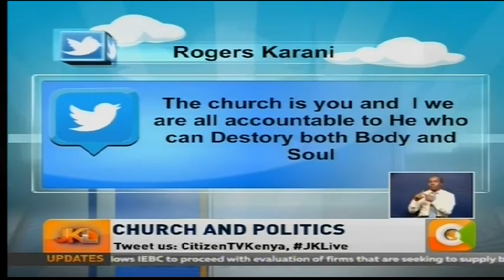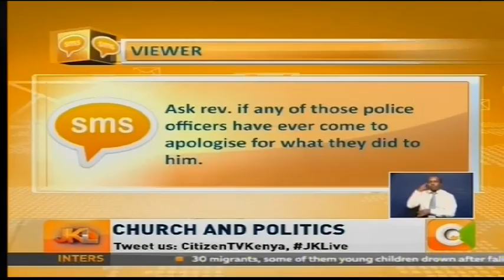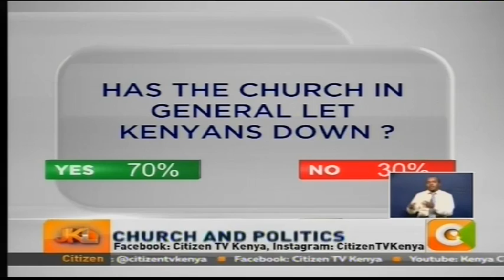Jeff Koinange Live: Njoya: I would rate the president at 40%, Raila Odinga at 39%